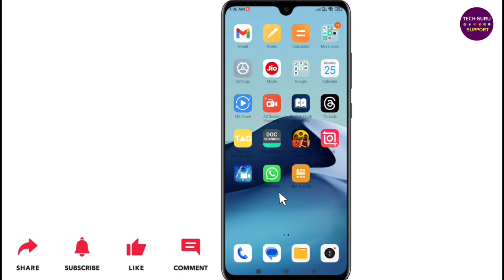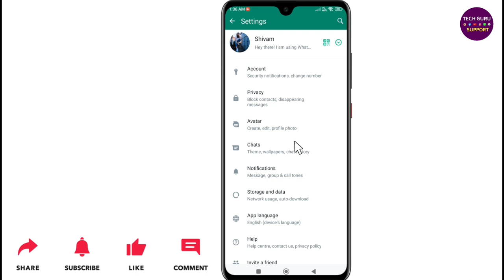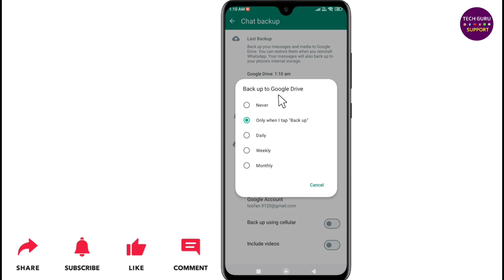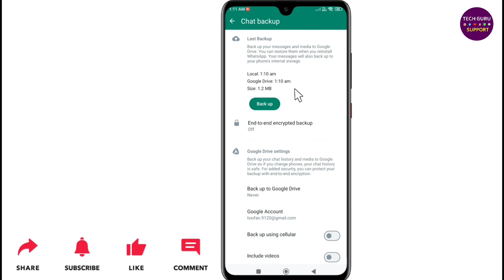Whatsapp Par Backup Kaise Band Kare? | How To Off Backup In Whatsapp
Dosto ish video maine bataya hai ki, Whatsapp par backup kaise band kare?